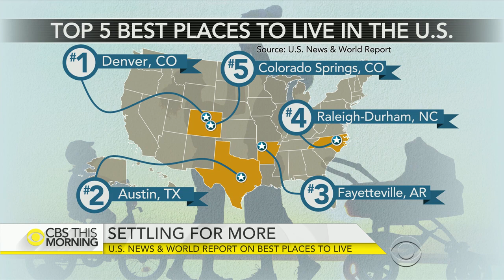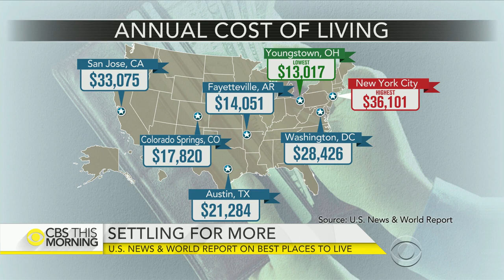Denver tops best places to live in U.S.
U.S. News & World Report reveals its list of the best places to live in the United States, ranking the country’s 100 largest metropolitan areas. Denver was named the number one place to live in America, followed by Austin, Texas, and Fayetteville, Arkansas. U.S. News & World Report editor and chief content officer  Brian Kelly joins “CBS This Morning" to reveal the list.